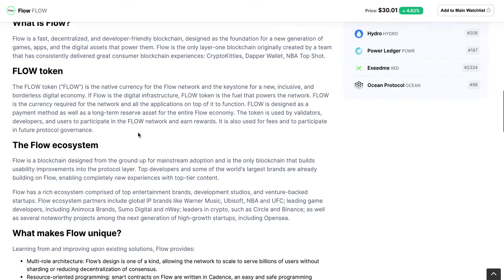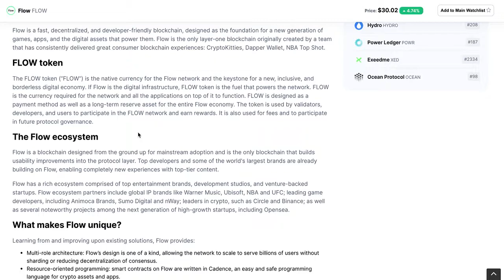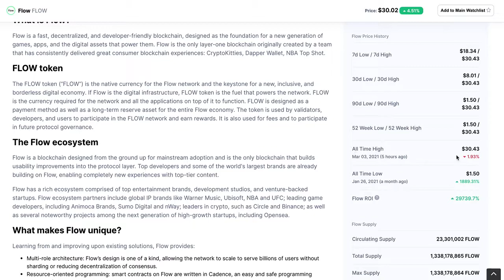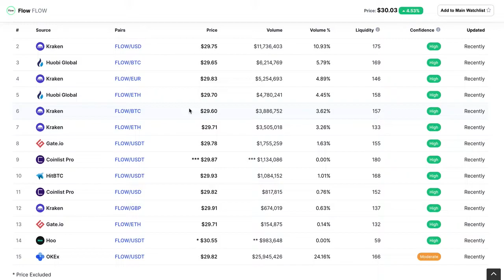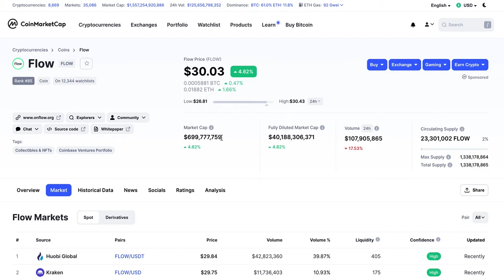FLOW Token Price Analysis 2021 - Flow Token Price Forecast 2021